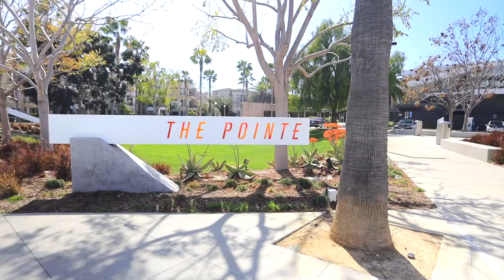Chernov Team | 5935 Playa Vista Dr Apt. 413, Playa Vista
5935 Playa Vista Dr Apt. 413, Playa Vista
2 bed | 2.5 bath | 1,399 sqft apx
Asking: $879,000

Situated in the middle of Silicon Beach, the heart of the LA tech and startup scene with more than 500 companies calling the area home! The highly sought after Villa d'Este complex presents unit 413 located on the tranquil top level with 2 bedrooms + an office nook and 2.5 bathrooms. Upon entry you are greeted with wood floors, vaulted ceilings, glowing natural light, and an exceptional open floor plan. The pristine kitchen seamlessly flows to the dining area, living room with fireplace and beautiful french doors lead out to the spacious balcony. Downstairs you are welcomed to two oversized en-suite bedrooms including the master bedroom. The owner's suite showcases massive windows, a walk-in closet, and spa-like bath with dual sinks, walk-in shower and soaking tub. Playa Vista resort amenities include full access to approximately 25,000 sqft of your resident activity club which contains a two-level, state-of-the-art fitness center with indoor & outdoor spaces. The pool area features a deck with an outdoor fireplace, cabanas, junior Olympic pool, soaking pool/spa and wading pool, spa, catering kitchen & chef-inspired demonstration kitchen for gourmet parties and events. Location doesn’t get any better! Conveniently situated across the street from Crescent park and a putting green. Also moments to the beach, stadium park, The Runway-which houses Whole Foods, the hottest restaurants, coffee shops, movie theater, and more!